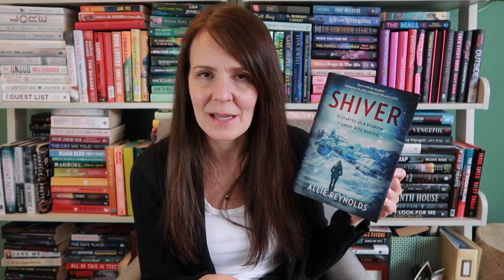FREAKING OUT ⚡️| Tag! I'm It! Highs. Lows. Book Crushes. Most Anticipated Still To Come.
Today feels like a perfect day to freak out!  But not really.  Tag.  I'm it!

📚 BOOKS I MENTIONED & BOOKISH ACCESSORIES*:
A Flicker In the Dark by Stacy Willingham
Things We Do In the Dark by Jennifer Hillier
The Mist by Ragnar Jonasson
My Summer Darlings by May Cobb
The Last Housewife by Ashley Winstead (out 8/16)
Beartown by Fredrik Backman
Us Against You by Fredrik Backman
The Best of Friends by Lucinda Berry
The Night Shift by Alex Finlay
Every Last Fear by Alex Finlay
The Pact by Sharon Bolton
If We Were Villains by M.L. Rio
Rachel’s Holiday by Marian Keyes
Again, Rachel by Marian Keyes
Gone Girl by Gillian Flynn
The It Girl by Ruth Ware (7/12)
Shiver by Allie Reynolds
Fool Me Once by Ashley Winstead
In My Dreams I Hold A Knife by Ashley Winstead
Razorblade Tears by S.A. Cosby
Malibu Rising by Taylor Jenkins Reid
Carrie Soto Is Back by Taylor Jenkins Reid (out 8/30)
Why Didn’t They Ask Evans? by Agatha Christie
Nine Lives by Peter Swanson
The Winners by Fredrik Backman (out 9/27)
The House Across the Lake by Riley Sager
The Retreat by Sarah Pearse (US - 7/19; US - 7/21)
The Swell (US - 7/19)/The Bay (UK - 6/23) by Allie Reynolds
My Game Changing Book Weight